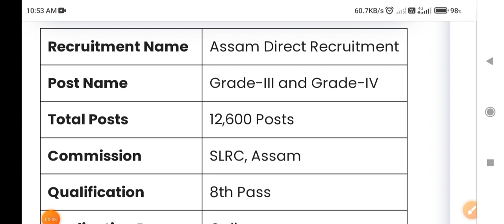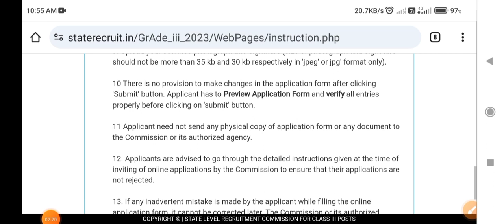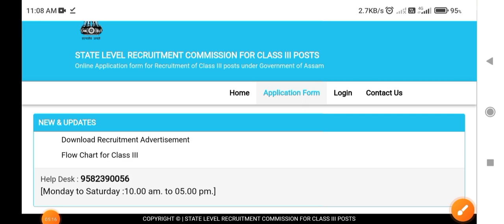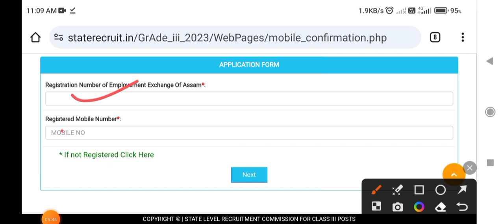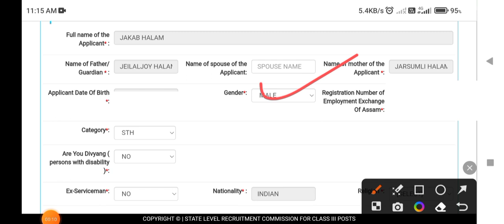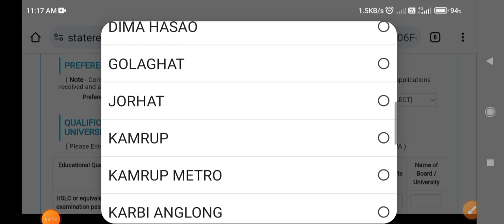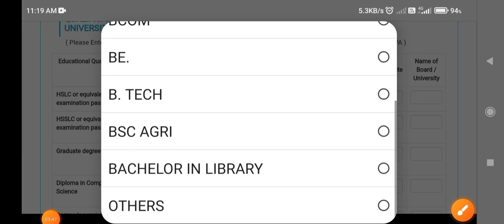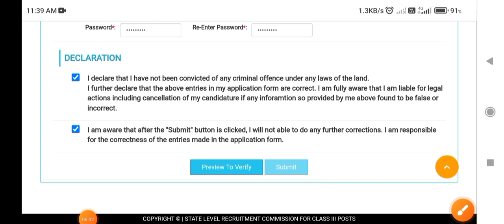ADRE Grade III and IV Online Form 2023, How to Fill up ADRE Form, ADRE online apply full process 23.